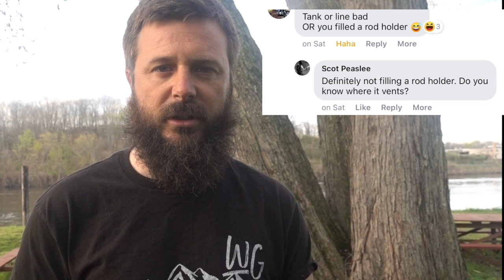This is DEFINITELY NOT Supposed to Be In My BILGE!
After months of preparation, we are finally ready to launch our boat...until everything goes wrong.